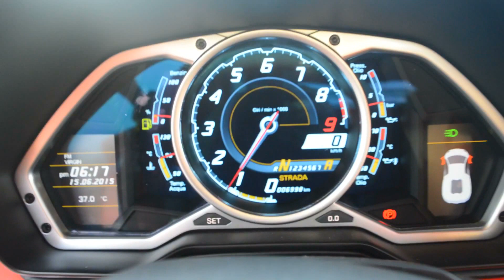21 Year Old With A Lamborghini Aventador (Revs Loud)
Crazy Car & even better sound this beast makes when you hit the accelerator. (Uncut Footage) (Cops miring the revs tho haha)

Dubai is a place full of exotics Cars Check out my daily vlogs soon.